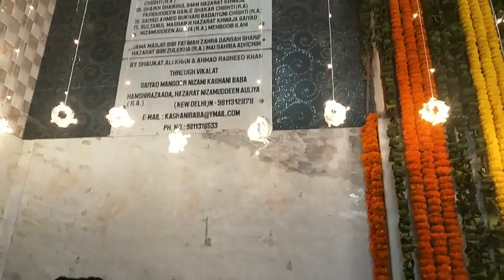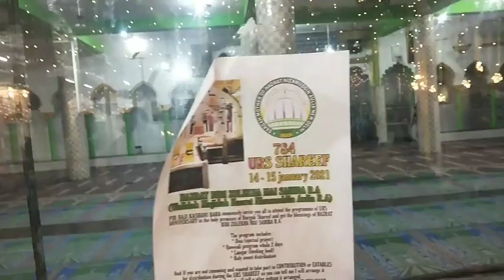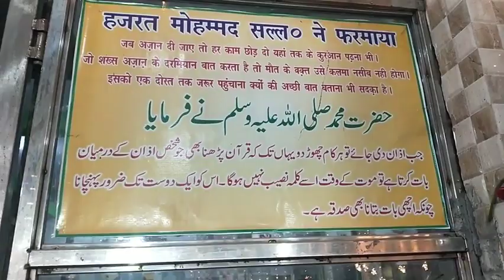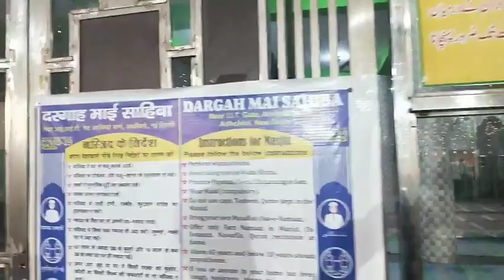Dargah Hazrat Maai Sahiba | Walida Hazrat Khwaja Nizamuddin Auliya | Mukhtar Ashraf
Dargah Hazrat MaaiSahiba Walida Hazrat KhwajaNizamuddin Auliya Rahmatullah Alaih
Janab Syed Shadab Hussain Rizvi Ashrafi
Janab Hammad Nizami Sahab